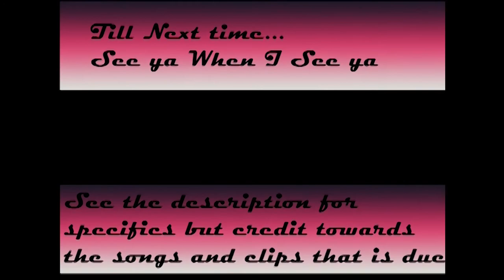The House at P15...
My first R/A/V/E. If you guys know any of the songs the band plays. Be sure to type it up in the comments below!

I used songs from:
Sonic Unleashed: Tomoya Ohtani,Kenichi Tokoi,Takahito Eguchi
Tomb Raider Angel of Darkness: Peter Connelly
And do not own the covers of the lovely band at the party.